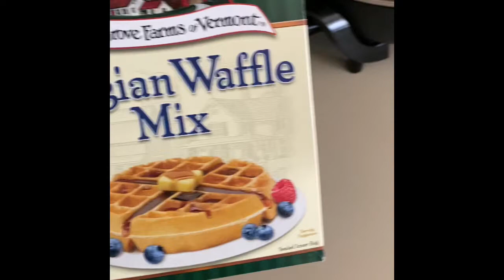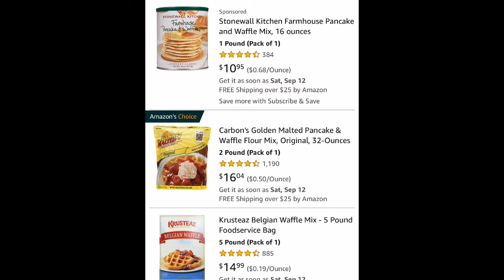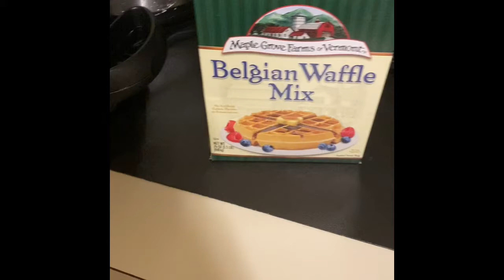Are waffle irons easy to use???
The purpose of this video is to show the viewers that waffle irons are easier then you think. This video involves a demonstration of how a waffle iron is used and some interesting history and faces supported by Jake the E Z Guy research. Why waste time going to a dinner when you can use that time for planning or hanging out with friends, or maybe just going back to sleep. These waffle irons are very affordable at prices around 20-50 dollars.
References:
Jean Bethany “How to make the world’s best waffles”
Oster Belgian Waffle maker
Bisquick quick Gluten Free mix
Kodiak waffle mix